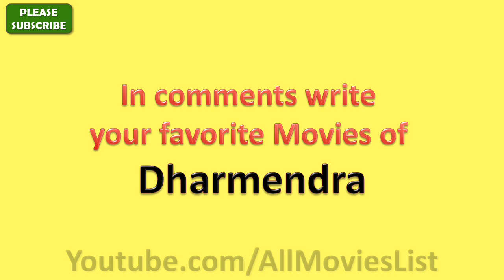Dharmendra Best Movies | Dharmendra Top 10 Hit Movies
In this video we are going to share Dharmendra best film. Apart from Top 10 Movies you will be able to see other  blockbuster movies.

Though there are no scarcities of Dharmendra super hit movies but these will be Dharmendra best movies list which is not restricted to only 10 movies.

After watching this video you will get an idea of Dharmendra hit cinema and his contribution to the entertainment world of Bollywood.

We would like to welcome you to give your suggestion about the Dharmendra top ten movies.

May be in near future we will try to include your Dharmendra famous films as well.

Sholay, Chupke Chupke, Jugnu, Satyakam, Phool Aur Patthar, Bandini, Mera Gaon Mera Desh, Aankhen, Charas, Yamla Pagla Deewana